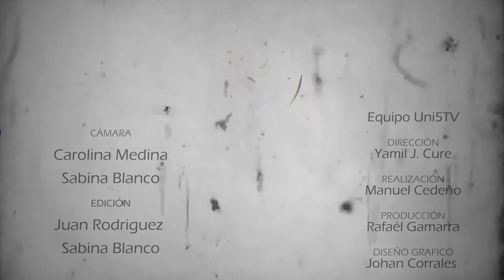Spotlight - El Caribe Cuenta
El festival Caribe Cuenta es un evento mediante el cual diferentes cuenteros y conservadores de la tradición oral a nivel nacional e internacional pueden dar a conocer sus diferentes historias.

Síguenos!

UNI5TV es el laboratorio de experimentación audiovisual del programa de comunicación social y periodismo de la Universidad del Norte - Barranquilla, Colombia. El lugar que nos permite, a través de una cámara, imaginar, capturar y crear nuestra realidad.

En este laboratorio hay lugar para diferentes temas de expresión, como la música, la cultura, el deporte y todo lo que a los jóvenes realizadores les interesa en el ámbito creativo; busca explorar a través de la cámara diferentes miradas de la realidad.

CAMARA: Carolina Medina / Sabina Blanco

EDICIÓN: Juan Rodriguez Sabina Blanco

EQUIPO UNI5TV

DIRECCIÓN: Yamil Cure
PRODUCCIÓN GENERAL: Michelle Ramirez/Rafael Gamarra
REALIZACIÓN GENERAL: Nataly Navarro/Manuel Cedeño
DISEÑO GRÁFICO: Johan Corrales
COORDINACIÓN DE COMUNICACIONES: Andrea Buelvas